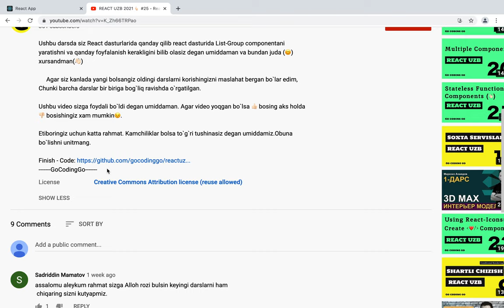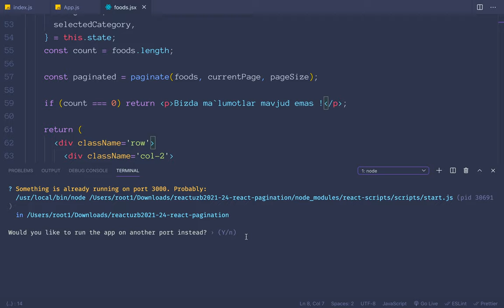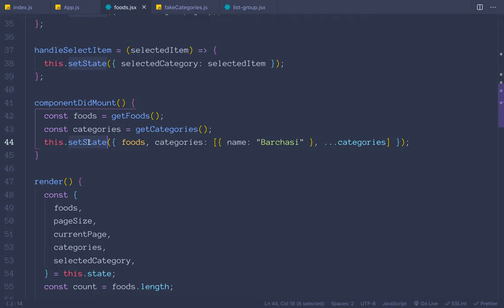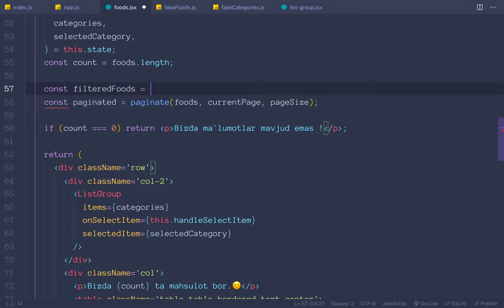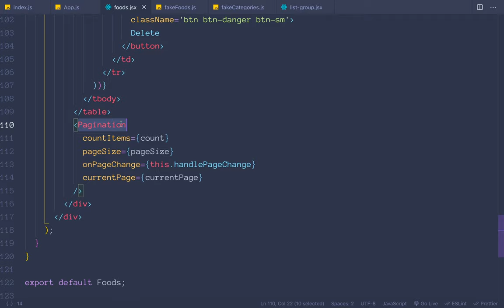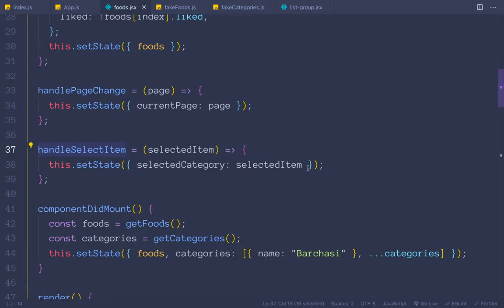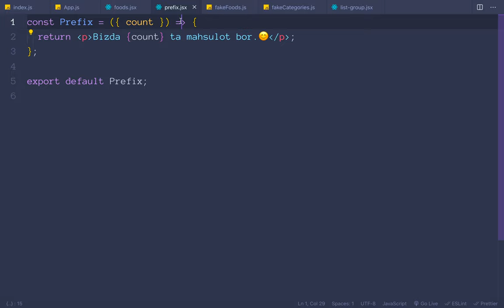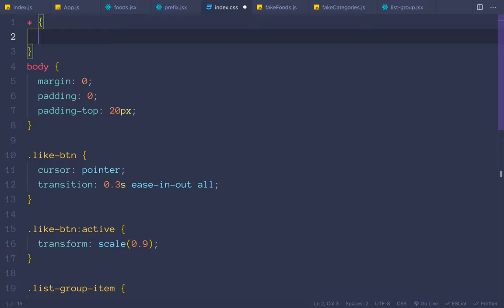REACT UZB 2021 👆🏻 #26 - The Logic of the List-Group Component (👋🏻)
Ushbu darsda siz React dasturlarida qanday qilib List-Group componentani yaratishni va qanday foyfalanish kerakligini bilib olasiz degan umiddaman va bundan juda (😊) xursandman(👋🏻)

GoCodingGo